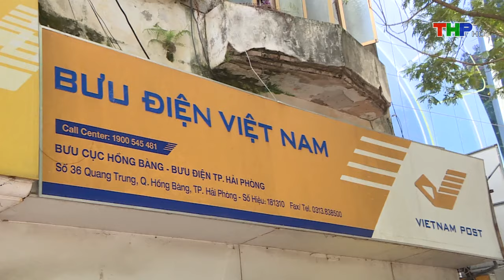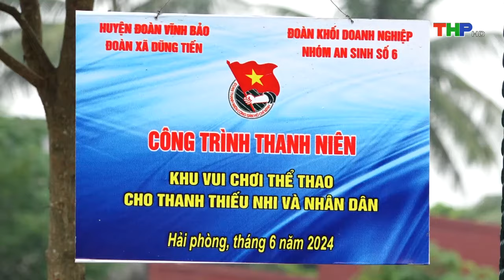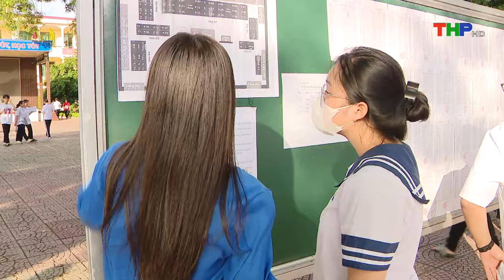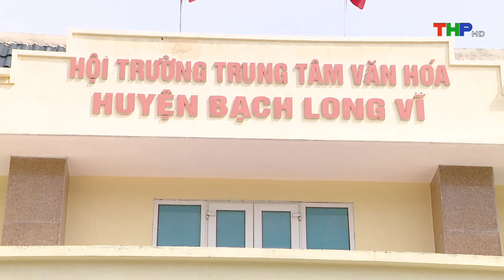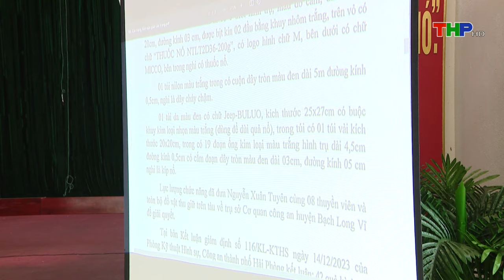10 phút vàng (08/06/2024): Kịp thời ngăn cháy lan và dập tắt đám cháy nhà dân ở Hải Phòng